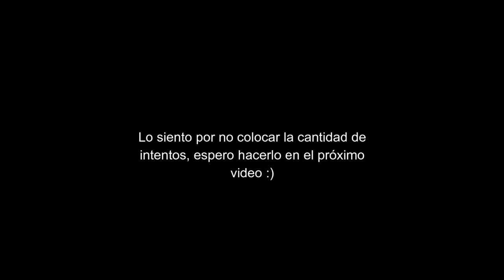Sanni - Geometry Dash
Sanni de geometrydash
El lag es parte del juego